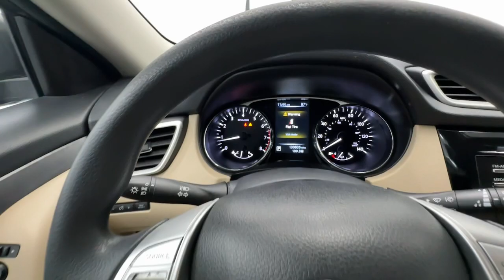2016 Nissan Rogue Birmingham, Hoover, Alabaster, Vestavia Hills, Helena HP19729A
Magnetic Black Used 2016 Nissan Rogue S available in 1675 Montgomery Hwy., Birmingham, Alabama at Tameron Honda. Servicing the Birmingham, Hoover, Alabaster, Vestavia Hills, Helena area.

Tameron Honda
1675 Montgomery Hwy

Recent Arrival!brbrThis vehicle is available at our Tameron Honda location. 1675 Montgomery Highway Hoover AL 35216. Across from TJ Max on Highway 31! Our vehicles go through a complete safety inspection are professionally detailed then are ready for you and priced to sell. If you are interested in this vehicle please contact us by phone at or submit and online inquiry and someone from our sales team will get back with you immediately.brbr26/33 City/Highway MPG Nissan Rogue 2016 S FWD 2.5L I4 DOHC 16V CVT with Xtronic Magnetic BlackbrbrCome visit us in Hoover where we do business one way...the right way!!! We offer financing even with bad credit and can help you get into a new car. *See Tameron for copy of warranties.